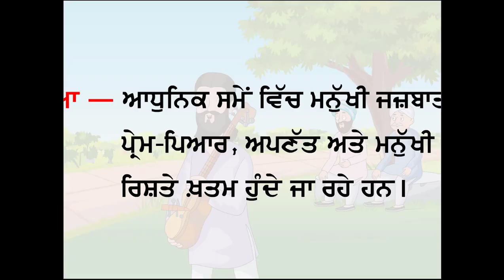N NIDH P - 6 CH - 3 MAHANAGARA DE JEEVAN SHALLY